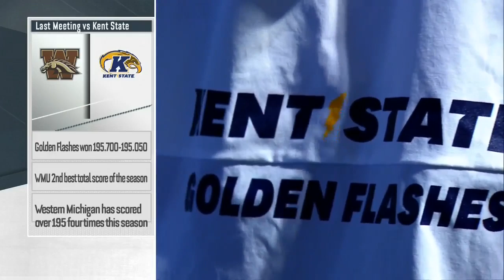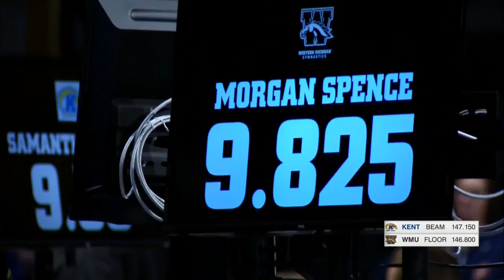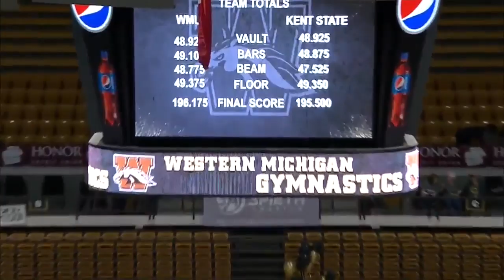Kent State at WMU 3-8-20 720p60 3361K